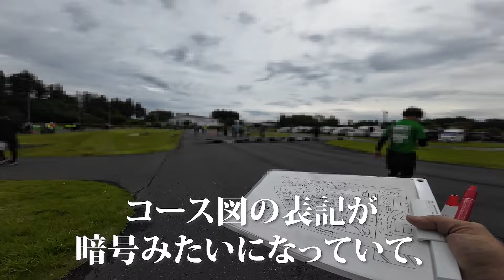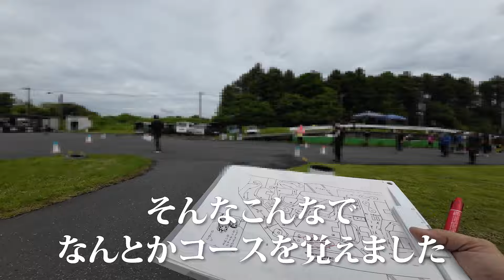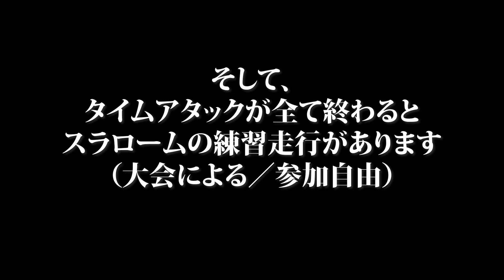大人の運動会【モトジムカーナ】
先日行われた「関東事務茶屋杯（カントウジムチャヤハイ）」の様子です